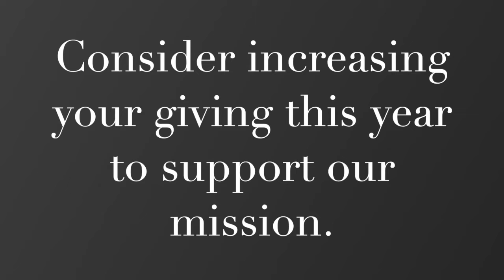Welcome and Community at St. Paul's (stewardship 2021)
Pastor Johanna shares a vision for how we create welcome and community at St. Paul's in 2022.